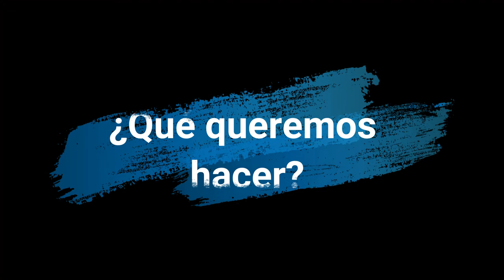¡Educación Ambiental para jóvenes!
El 12 de Agosto se designó como el día internacional de la Juventud y nos unimos a esta conmemoración celebrando que los Programas de Educación Ambiental del Refugio de Aves Dr. Alexander Skutch "Los Cusingos y Reserva Biológica Bosque Nuboso Monteverde obtuvieron financiamiento para el proyecto: Integración Juvenil para la Conservación, gracias a @GYM (Global Youth Movilization).

Este trabajo en conjunto radica en el fortalecimiento de capacidades en temáticas de liderazgo y proyección comunitaria para un desarrollo sostenible.

Les dejamos el vídeo de la propuesta presentada y les invitamos a comentar con mensajes de motivación a estos jóvenes que son el futuro de la conservación ambiental.

Educación Ambiental en la Reserva Monteverde
Brigada De Monitoreo Biologico Alexander Skutch
Grupo Juvenil Reverde5